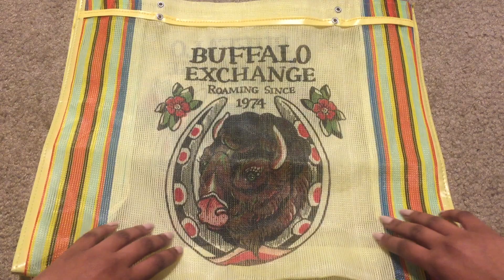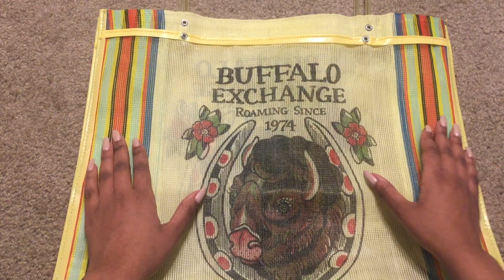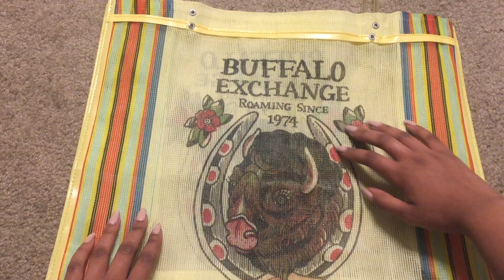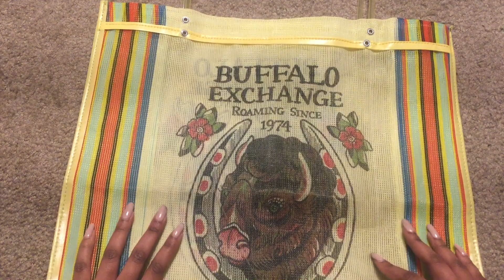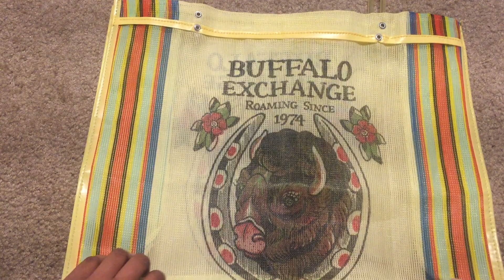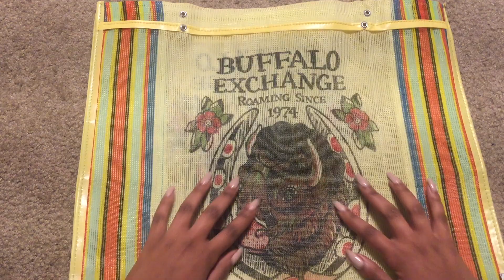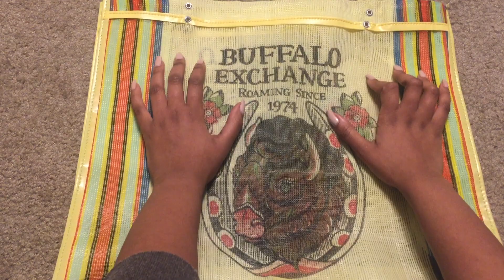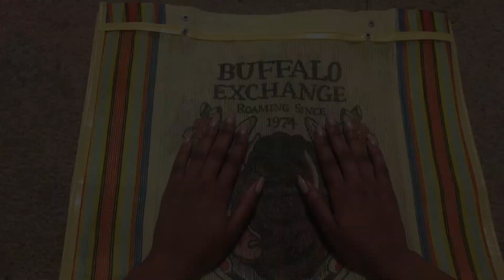Long Nails Scratching on Yellow Shopping Bag **No Talking**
Hi!
This is an ASMR video dedicated to your relaxation and or sleep. ASMR stands for Autonomous Sensory Meridian Response.  ASMR is an experience described as feeling a tingly sensation on the skin that is usually felt on the scalp, the back of the neck, and or the upper spine.

If you would like to learn more about ASMR I would highly recommend doing some search on youtube and google.

Thought I'd make a video at 1am thinking it would be a quiet time to do so. Little did I know the person living above me and my roommate would be up making noise lol.
Behind the Scenes: The paint/dye was rubbing off as I was scratching the bag. I ended up with dark dust all over my fingers and I kept trying to whip it off throughout the video lol.
Despite my technical difficulties, I hope you enjoy this!!
Thanks!
-Circe